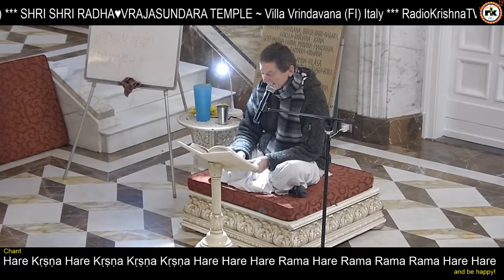S.B. Canto 8 Cap. 10 versi 37 - 48 ~ Vasudeva Datta Das (9 dicembre 2018)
LIVE streaming dal Tempio di SRI SRI RADHA❤️VRAJASUNDARA (Villa Vrindavana - ISKCON Firenze)

FACEBOOK Live sul gruppo FB Villa Vrindavana: Villa Vrindavana ISKCON LIVE - Lezioni ed eventi in diretta dal Tempio

La TV di RadioKrishna in diretta da Villa Vrindavana!